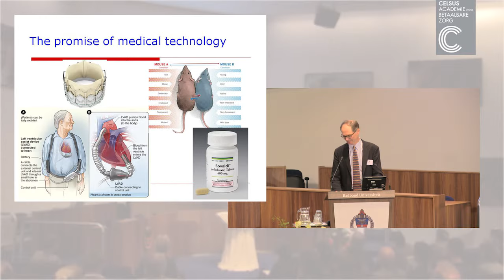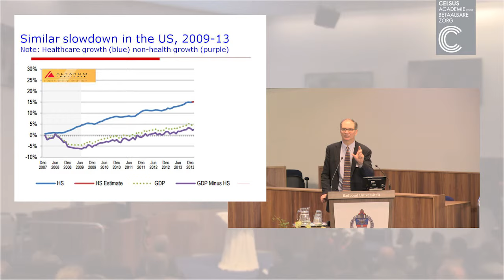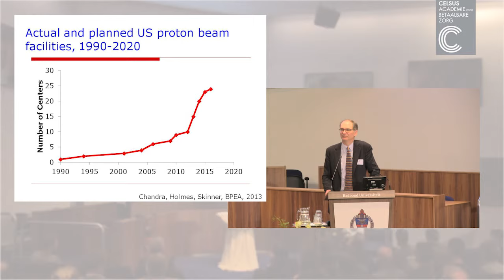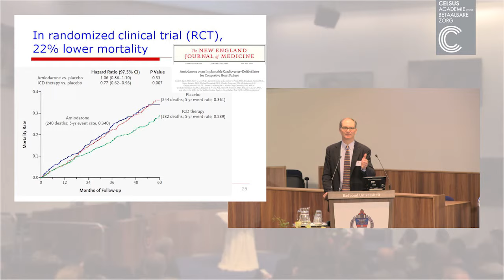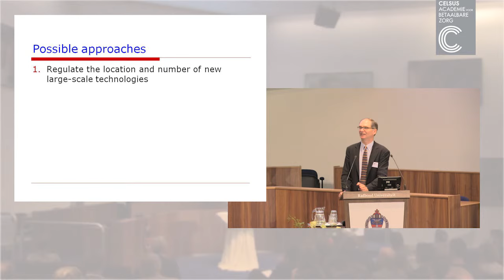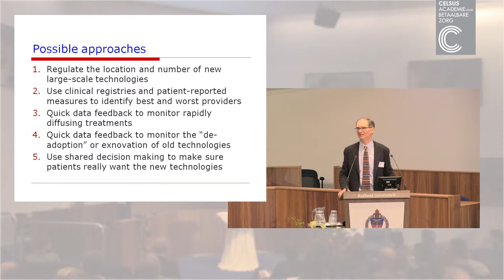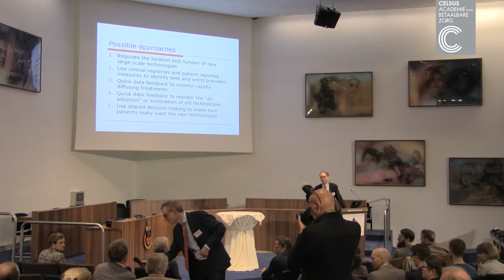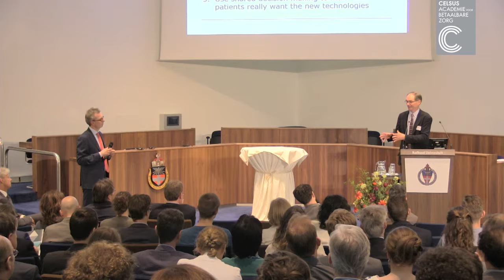Jonathan Skinner - Celsus-Talma conference 2016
The impact of technology and multiple health systems on sustainable health care in the US